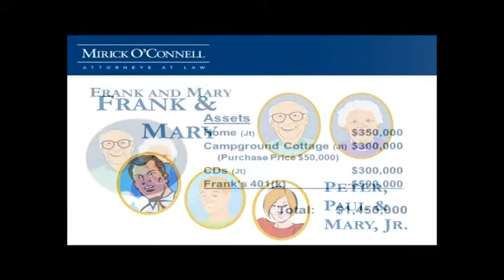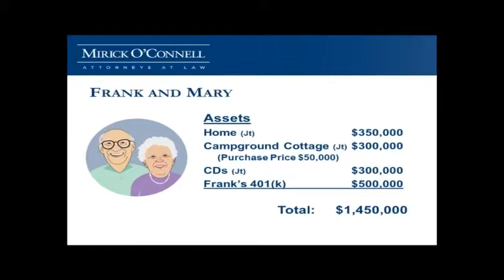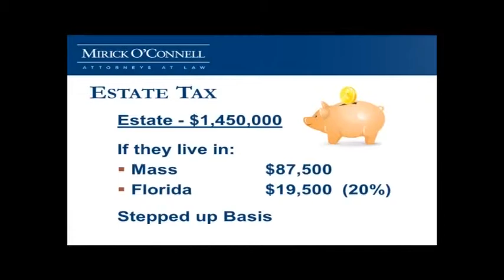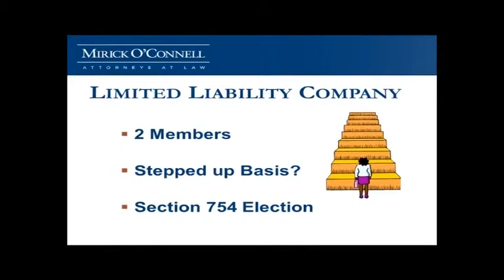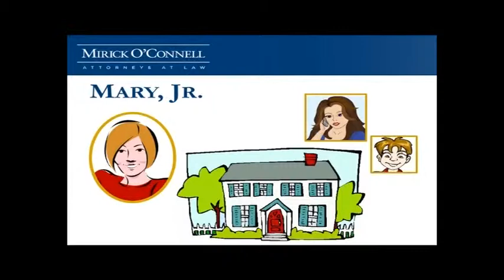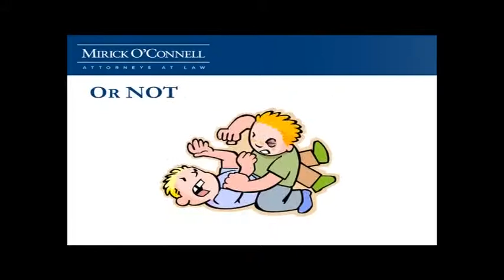Keeping the Cottage in the Family Part (1) - 8/12/13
Attorney Arthur Bergeron discusses how to keep your cottage home in the family when you are gone.